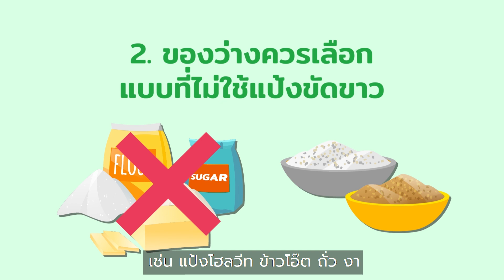คณะพยาบาล มช. ขอเสนอ 4 วิธีเลือกของว่างให้มีประโยชน์ (Nurse CMU Food Safety)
คณะพยาบาลศาสตร์ มหาวิทยาลัยเชียงใหม่ ดำเนินงานภายใต้โครงการมหาวิทยาลัยเชียงใหม่อาหารปลอดภัย (CMU Food Safety) เพื่อเฝ้าระวังคุณภาพและความปลอดภัยอาหารตลอดห่วงโซ่ ส่งเสริมให้มีสุขภาพดี ตามกรอบยุทธศาสตร์ชาติ 20 ปี (พ.ศ. 2561–2580) และแผนพัฒนาการศึกษามหาวิทยาลัยเชียงใหม่ ระยะที่ 12 (พ.ศ. 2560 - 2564)